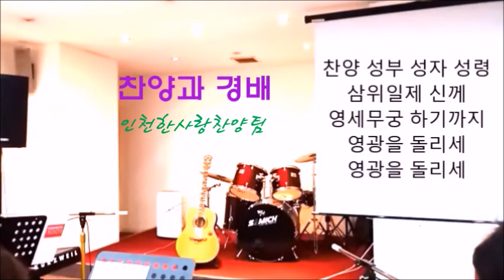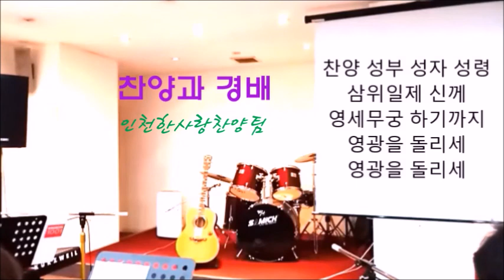찬양과 경배 "찬양 성부 성자 성령 외 다수" / 인천한사랑찬양팀(찬양인도 김동준 목사)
찬양인도 / 김동준 목사
첼로         / 박은정 사모
일렉키타 / 최민     집사
신디         / 김다영 자매
ㅡㅡㅡㅡㅡㅡㅡㅡㅡㅡㅡ
신앙상담 및 기타문의 /
카카오톡ID, 전화번호 /
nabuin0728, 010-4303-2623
대표사이트 /
후원계좌, 주소 /
인천 계양구 계산 2동 917-11 (인천한사랑교회)